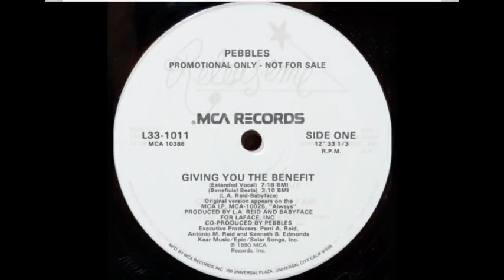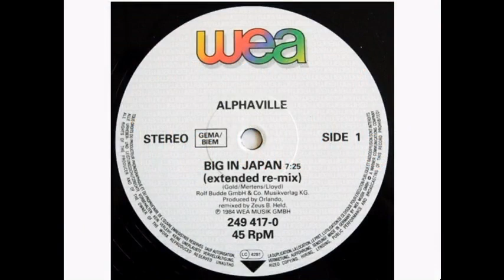Hot Tracks NRG For The 80 s (re-mix) by [Dj Miltos]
Janet Jackson - That's The Way Love Goes
 Herwig Mitteregger - Wo                                   [12  Megamaniac Mix Maxi Version]
 Morgan   McVey ‎– Looking Good Diving                                      [12  Extended]
 CROWN HEIGHTS AFFAIR - Make Me The One
 PEBBLES - GIVING YOU THE BEΝΕFIT                                         [DANCE 12 SINGLE]
 My Mine - Can Delight                                                      [Extended Fabmix]
 Modern Talking - Riding On A White Swan                      (Arranged Project Long Version)
 Nik Kershaw - The Riddle                                                  (Extended Riddle)
 Alphaville - Big in Japan                                                  [extended wolf]
 Mystic Rhythms Band - Killer on the Rampage
 Glasses - Crystals                                     (Part 2)
 Hubert Kah - Limousine                                                  (Extended Version)
 Eurythmics - Monkey, monkey
 Di Matteo - Diavolo              (One of These Nights)
 Galileo - Wanna Be Together
 Janet Jackson - Love Will Never Do (Without You)                             (The Love dub)
 Glenn Medeiros feat Bobby Brown - She Ain't Worth It
 Glasses - Crystals                                       (Part 1)
 Erasure - Always                                                         (Super Extended)
 OMD - Souvenir                                                            [Extended Fabmix]
 Madonna - Keep It Together                                                    (12' Mix)